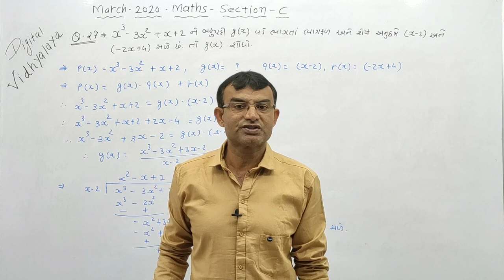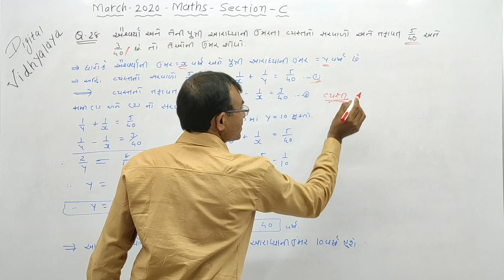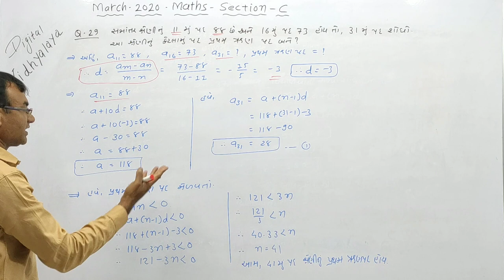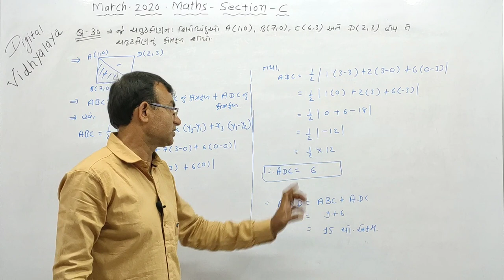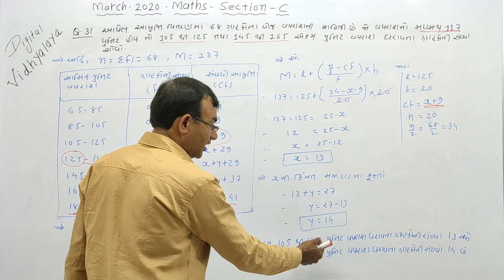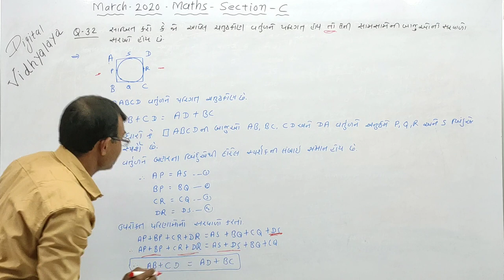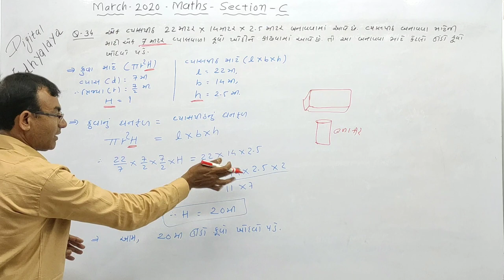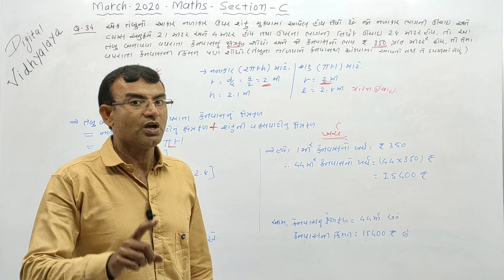Std 10 maths Full Paper Solution | Std 10 Board Exam | march 2020 | maths part c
Std 1 to 12 gujarati medium channel

ગુજરાત ની એક માત્ર ચેનલ જેમાં બોર્ડ  વર્ક દ્વારા પેપર સોલ્યુશન...

March 2020 all paper solution